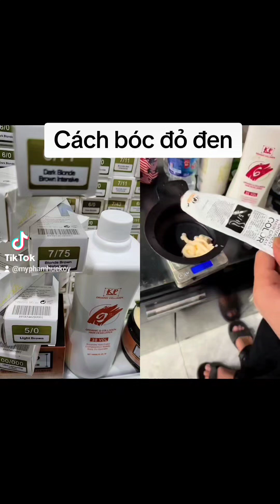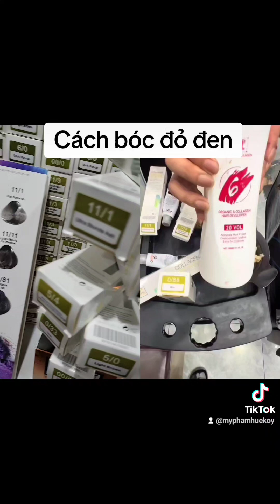Cách Bóc Đỏ Đen cùng màu nhuộm KP Maia Collagen